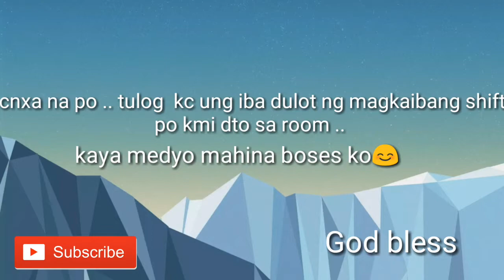Pimple & Scar Problem /Secret's Revealed